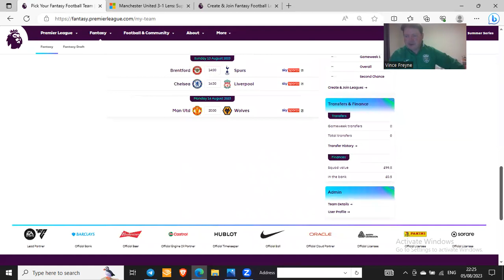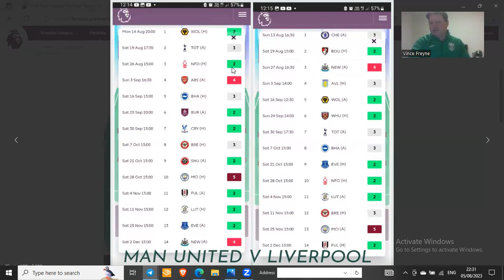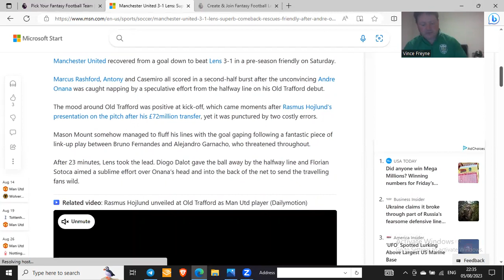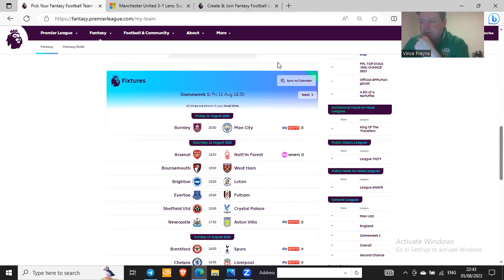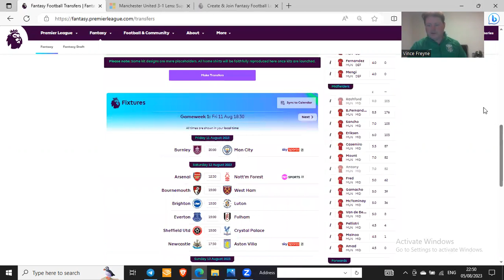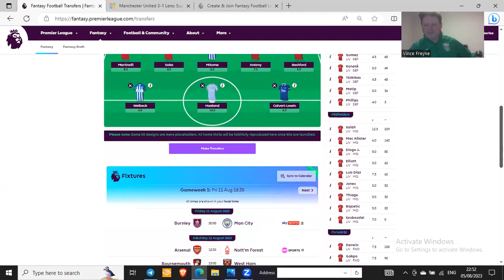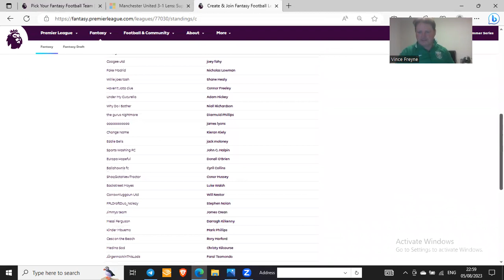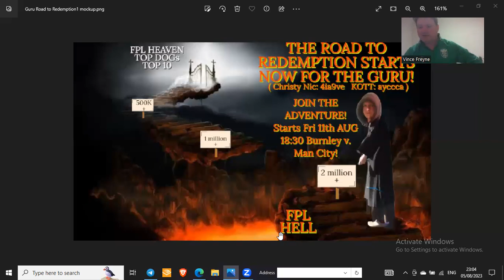FPL TOP DOGS (Ballyhaunis)_EPISODE 2_DCL ANYONE?_5TH AUG'23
WELCOME TO FPL TOP DOGS - GURU THE NAME!

ONLY 6 DAYS LEFT TO GAMEWEEK 1 on a wet and windy night at Burnley, ex-City captain and legend takes on Pepe's Treble winners at 8pm! What a start to the premier league!

I take you through my current draft in what is my year of REDEMPTION! I have 2.1 million reasons why I'm FPL balloni from last season! But it's a fresh start, and I MEAN BUSINESS! GAME HEAND ON NOW!

Is a 3-4-3 system back on? It's possible to get a start on the masses if you can fit in TAA or Salah or BOTH! But it looks I might mitigate against owning Salah with Jota or Luiz. Let's see? Look, it might be darn easier JUST TO GO WITH MO FROM THE START LOL!?!?!?!

I do a mockup of myself in FPL HELL haha. And I go through the friendlies that took place and who scored, who's in form, and injuries too.

ALSO this is the first season I'm trying the FPL TOP DOGS OFFICIAL (Sun Dream Team!). There is 50E and a trophy to the winner too! It's set up very similar to the FIFA.com World Cup Fantasy in Qatar if you played it! Sun Dream Team you can NOW select a CAPTAIN that earns you double points, and there are 3 chips to play too! A 'power captancy', a '12th man', and a 'power defenders' where all defenders earn double points!

ALSO don't forget to join the FPL TOP DOG LEAGUES:

THE CHRISTY NICHOLSON PUB LEAGUE CODE:    4ia9ve
THE KING OF THE TRAVELLERS (Head2Head):    ayccca
THE SUN DREAM TEAM (FPL TOP DOGS OFFICIAL):  TMIZFASQ

Trophies for the Top 4 in the Christy Nicholson (1st 100E, 2nd 75E, 3rd/4th 50E). King of the Travellers: 1st 50E.

BEST OF LUCK GUYS AND GIRLS!